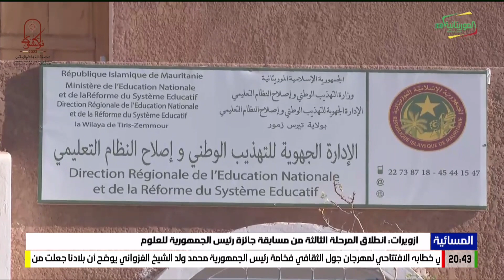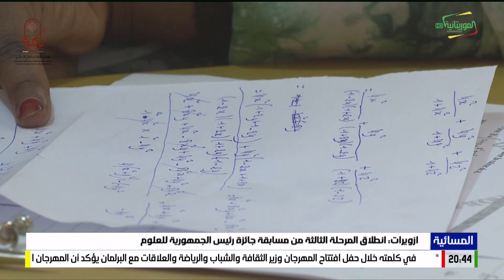ازويرات: انطلاق المرحلة الثالثة من مسابقة جائزة رئيس الجمهورية للعلوم